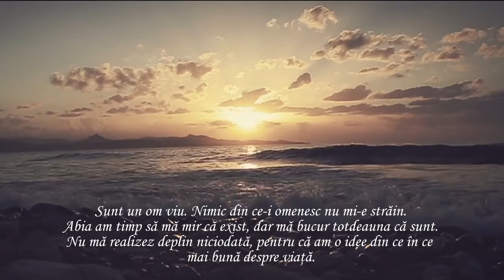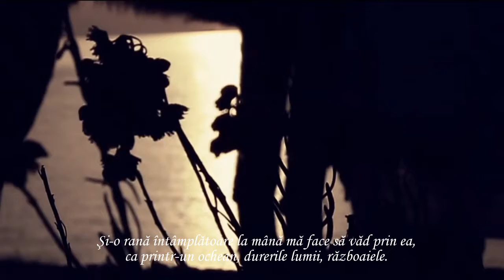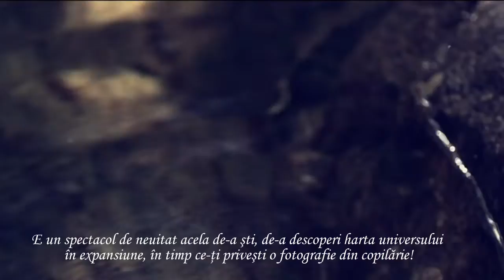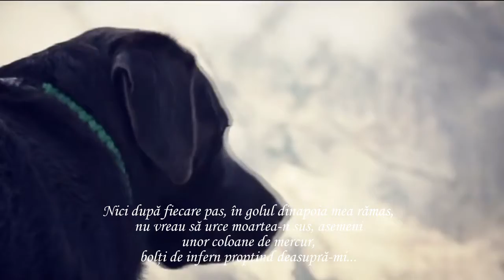Nichita Stănescu, Gheorghe Zamfir